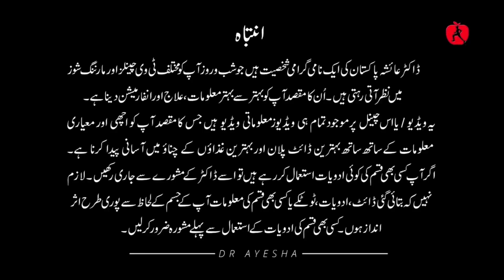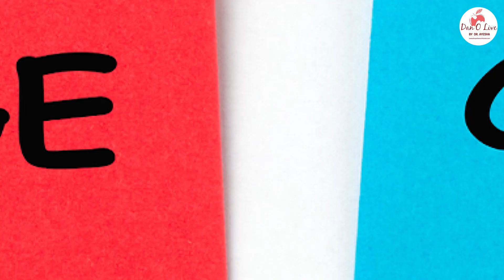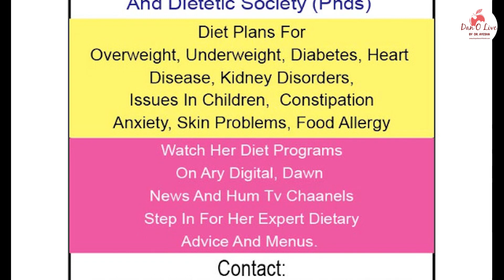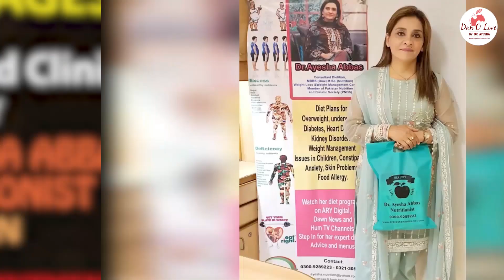Get rid of PCOS /PCOD with this diet plan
Diet plan for PCOS / PCOD
Dr Ayesha Abbas is a Doctor and a Nutritionist.In this Channel Dr.Ayesha explains about Healthy life style Techniques. She is available Online and in various clinics in Karachi.
Dr Ayesha Abbas  👍

 ✔️  You can take her appointment at 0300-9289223, 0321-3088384

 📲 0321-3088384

🏥 Medi Link clinics First Floor Plaza Shopping Mall Opposite Do Talwar Clifiton and Al Khaleej Towers 4th Floor Room 401. 🕒
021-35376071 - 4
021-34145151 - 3